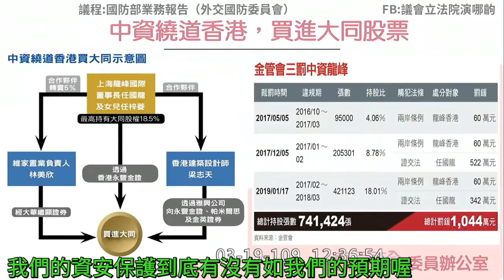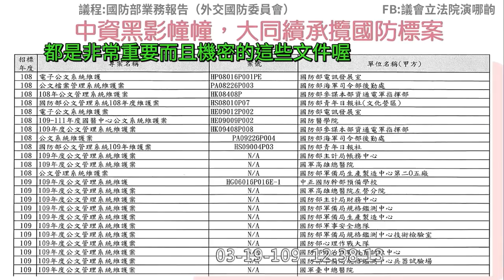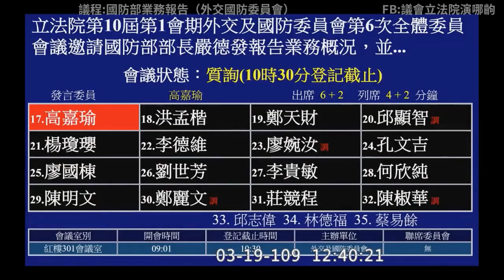(為什麼高嘉瑜可以這麼敢講ＸＤ) 高嘉瑜 質詢 國防部 退將 吳斯懷 中資 資安 大同 2020 03 19 外交國防委員會【立法院演哪齣？】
軍政副部長 張哲平 上將
參謀本部通次室次長 曹進平 中將
國防採購室主任 黃希儒 中將
主席 蔡適應

高：副部長 請問現在台灣最大的假想敵是誰？
張：就是對面
高：對面是誰？中共嘛 （張：對）
高：所以照理說我們的國軍應該都是一條心吧
張：是 絕對沒有問..
高：不管是當兵或是退役的人
應該都是把中共當作假想敵
可是我們不能理解
為什麼有退將在退役之後
跟我們國軍的想法是南轅北轍 到現在成為全民公敵
為什麼退役之後的想法
會是想要去中國 聽習近平聽訓
去中國去教導他們怎麼去對抗美軍 去把戰略部署去告訴別人
然後去矮化台灣的戰力
認為說台灣現在沒有能力來對抗中國
認為說我們的小英總統 是好像慈禧太后
向八國聯軍宣戰一樣不自量力
為什麼退役的將領會有這樣的想法
是代表說我們的國軍的訓練有什麼樣的問題嗎？
換了位置就換了腦袋嗎？
那如果這樣子的話 我們如何認同說
現在軍中的將領都跟我們是一條心 是能夠保衛台灣的
還是說裡面有人 其實是人在曹營心在漢
這樣的狀況會不會不止一樁？
我講的不是針對某人
而是擔心說這樣子的現象 會不會是國軍的一個常態？
我們如何去避免？
現在的國軍的訓練到底是如何？
為什麼會訓練出這樣子的一個將領出來？！

高：照理說在軍中的訓練是非常長期的訓練
而且這個訓練是超乎常人的
他對於國家的忠心 或者是對於守護台灣的這種決心
絕對是不容挑戰的
而且應該是說連退役之後 都還是一樣的
可是為什麼會有這麼大的差別
讓我們去質疑說
為什麼最近國人對於退將有這麼多的污名化
確實就是有一些人 他們到了中國去
不管說去 喝紅酒啊 打小白球啊
或者是去在那邊稱兄道弟 等等的現象
一而再再而三地讓國人
對於國軍的訓練產生了很大的質疑

高：那為什麼這(些)退將所做的事情您都不認同
那為什麼國防部會出現這樣的退將？
我不知道未來還有多少類似這樣的退將喔
但是我覺得這對國防部來講是一個很大的警訊
代表說 現在這樣的訓練是不是有很大的問題

高：其實中資左手轉右手
背後就是為了我們的國防機密等等相關的文件
這可能比派一個人來 當所謂中共代理人 當立委
可能更容易直接的取得我們的機密文件
這也是我們更應該要小心注意的
現在資安的戰爭確實已經是開打了
那這對我們來講其實是 比你提供給立委所謂機密文件
可能更直接能夠去竊取我們的相關機密管道資訊的一個方式